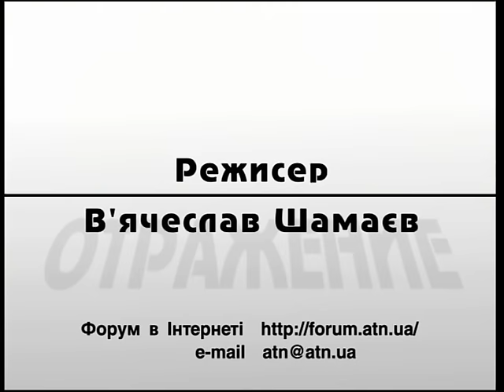"Отражение-Віддзеркалення" 12.04.2016 - Целуйко